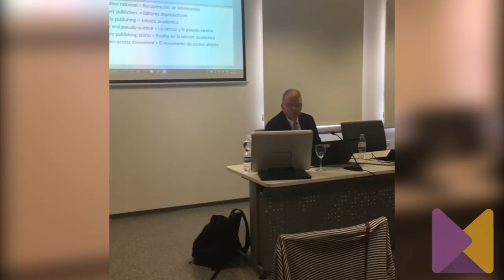Jeffrey Beall: “Predatory Publishers”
Entrevista a Jeffrey Beall, bibliotecario estadounidense de Comunicaciones Académicas y profesor asociado de la Universidad de Denver (Colorado), sobre los "editores predadores", publicaciones que, previo pago del autor, publican artículos que no pasan ningún tipo de filtros, revisiones o evaluaciones propias de las revistas científicas y que suponen un reto y una amenaza para el movimiento open access al aprovecharse aquéllas de su filosofía.